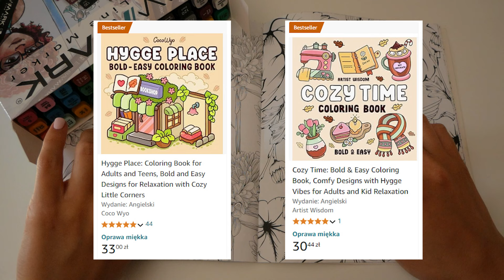ASMR KOLORUJ ZE MNĄ 🎨 30 minut bliskiego szeptu (clicky whispered voiceover)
To jak? Kupować więcej kolorowanek? 😄
Więcej materiałów ode mnie? ⬇️
dołącz do grona Kijanek, Małych Żabek i Giga Żab 🐸 dostępne niepublikowane nigdzie indziej filmy, zdjęcia, ankiety i wiele więcej! będzie mi bardzo miło jak dołączysz do naszej rodzinki!
kliknij w przycisk "Wesprzyj" lub w link poniżej:)

Jak jeszcze możesz wesprzeć mój kanał?
jeśli masz ochotę, skorzystaj z przycisku "podziękuj" pod jakimkolwiek filmem!
Zostaw też subskrypcję i włącz powiadomienia, żeby nie ominąć żadnego filmu.
Z góry dziękuję za wszystkie donacje, jesteście najlepsi 💗

inspired by: @ASMRwithYadi & @whispersinwonderland204

- dziękuję!